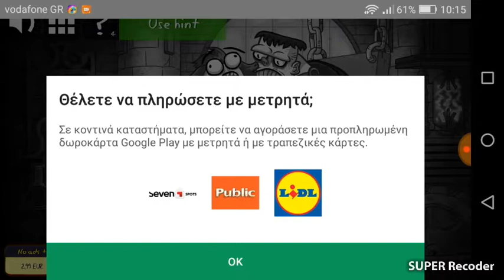Troll Face Quest Horror!!